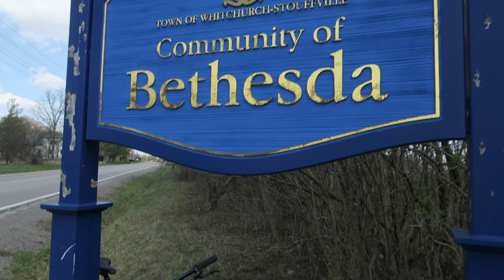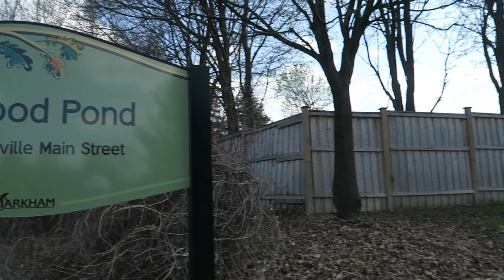Southern Ontario Cycling | Richmond Hill - Unionville / Toogood Pond Tour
Cycling Southern Ontario mini movie / documentary. Starting from Northern Richmond Hill, and ending at TooGood Pond located in Unionville / Markham Ontario. 2021 Marin DSX 2 cycling.